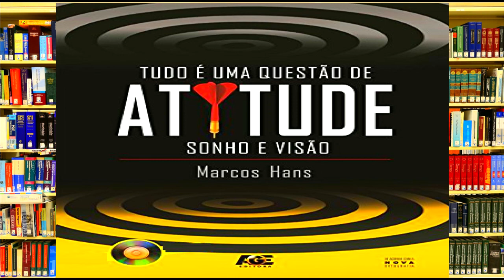Audiobook TUDO É UMA QUESTÃO DE ATITUDE [resumo]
Ouça o Audiobook TUDO É UMA QUESTÃO DE ATITUDE [resumo]

Por que do livro - Conforme consta na Introdução, o objetivo é ser um livro não muito volumoso, que tenha letra grande e muitas figuras, ilustrações, e por isso ser um livro diferente, embora de assunto recorrente, de autoajuda, com um toque de reverência e alegria. Por que este modelo - Porque não lemos muito e o leitor precisa de atrativos adicionais, e esses são alguns. Muitas analogias que às vezes são surpreendentes. Três exercícios para ajudar no planejamento proposto, desenhando seu sonho e visão para os próximos anos, e um exercício com a roda da vida. Por que das fotos e ilustrações - Para tornar o livro mais interessante, permitindo ao leitor fixar melhor e mais rápido a mensagem de moral e ética, de compromisso. Por que mais - Porque os textos deste livro, tanto na introdução dos capítulos como nos artigos em si, são escritos em uma linguagem falada. A maioria dos textos são escritos como se o autor estivesse falando. Por que assim - Porque são originários de comentários feitos sobre comportamento na TV Cultura de Montenegro e na Rádio América. Após seu pronunciamento, eram escritos e na sua maioria publicados em jornais locais. E por que mais ainda - Porque nas palestras motivacionais, proferidas pelo autor, muitos dos assuntos abordados, slides, constam como ilustrações aqui. Por que mais - Além da introdução de cada capítulo, os textos são para uma página. Portanto, para ser lida, cada página, em um ou dois minutos (eram os tamanhos dos comentários na TV e na rádio), e por isso servem de pílulas. O livro pode ser aberto em qualquer página e vai se encontrar uma mensagem. Portanto, não é uma sequência, o que o torna um manual atemporal. Não é tampouco uma colcha de retalhos. Espelha a vida, que é cheia de assuntos diferentes em um mesmo dia.

Compre o livro